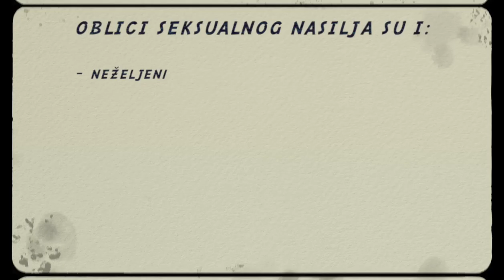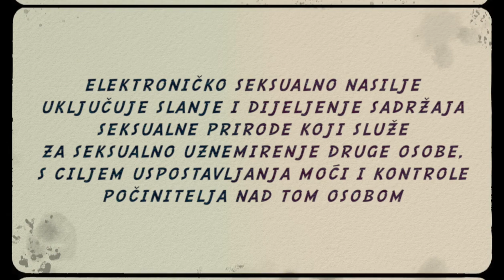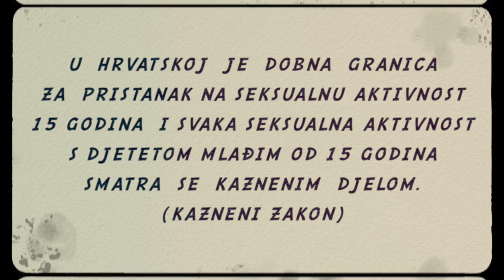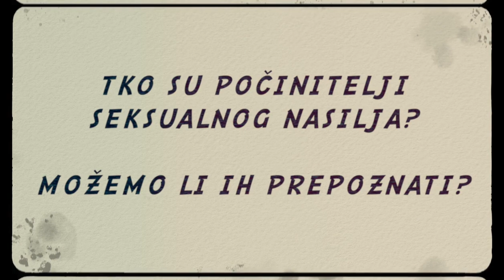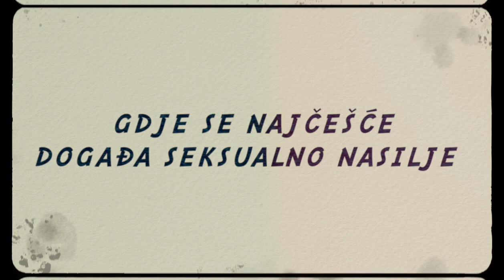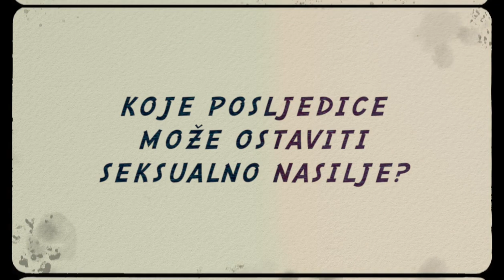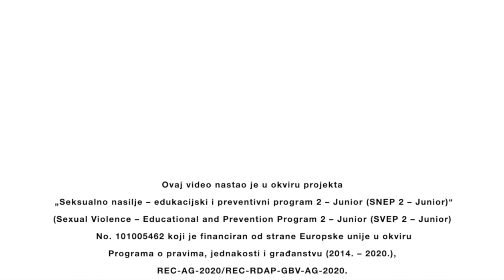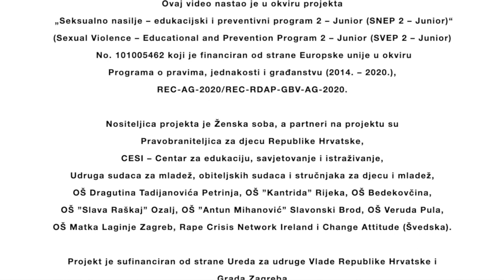Generički video 2 - Seksualno nasilje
Video "Seksualno nasilje" sastavni je dio programa prevencije seksualnog nasilja za više razrede OŠ, SNEP 2 - JUNIOR programa.
Ovaj video nastao je u okviru projekta  „Seksualno nasilje – edukacijski i preventivni program 2 – Junior (SNEP 2 – Junior)“ (engl. Sexual Violence – Educational and Prevention Program 2 – Junior (SVEP 2 – Junior)) No. 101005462 koji je finaciran od strane Europske unije u okviru Programa o pravima, jednakosti i građanstvu (2014. – 2020.), REC-AG-2020/REC-RDAP-GBV-AG-2020. Nositeljica projekta je Ženska soba, a partneri na projektu su Pravobraniteljica za djecu Republike Hrvatske, CESI – Centar za edukaciju, savjetovanje i istraživanje, Udruga sudaca za mladež, obiteljskih sudaca i stručnjaka za djecu i mladež, OŠ Dragutina Tadijanovića Petrinja, OŠ ”Kantrida” Rijeka, OŠ Bedekovčina, OŠ ”Slava Raškaj” Ozalj, OŠ ”Antun Mihanović” Slavonski Brod, OŠ Veruda Pula, OŠ Matka Laginje Zagreb, Rape Crisis Network Ireland i Change Attitude (Švedska). Projekt je sufinaciran od strane Ureda za udruge Vlade Republike Hrvatske i Grada Zagreba.
Stajališta izražena u ovom videu isključiva su odgovornost Ženske sobe i ne odražavaju nužno stajalište Europske unije, Ureda za udruge Vlade Republike Hrvatske i Grada Zagreba.